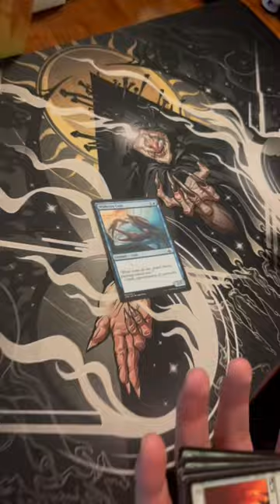🕷 Arachnophobic VS LotR MTG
Man, that new Shelob card sure is cool, too bad my body and soul hate their species with ever fiber of my being 🤠

Staring Tyler Bucks & Logan Honsaker